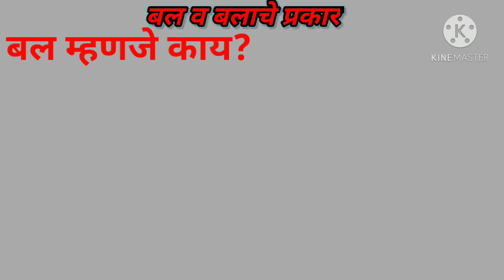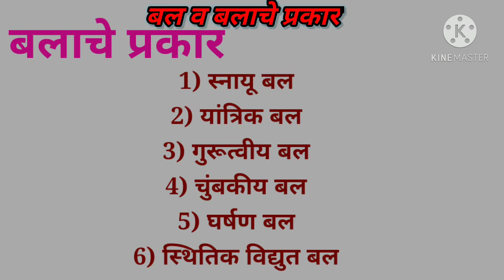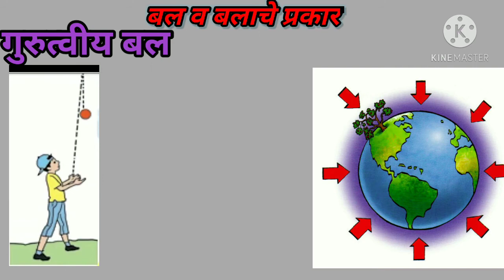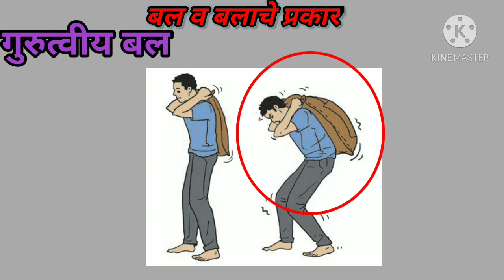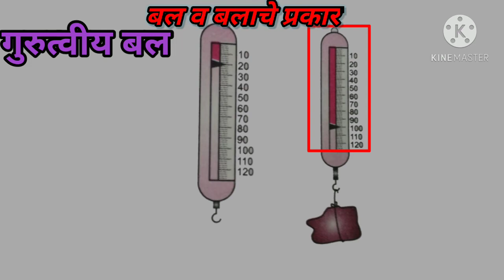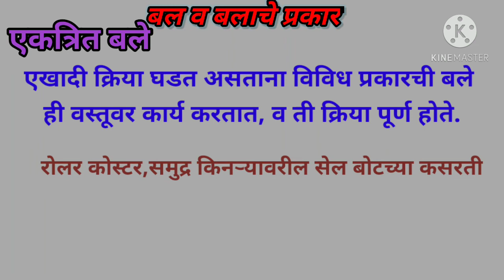बल आणि बलाचे प्रकार#सहावी विज्ञान# force and types of force#sixth science